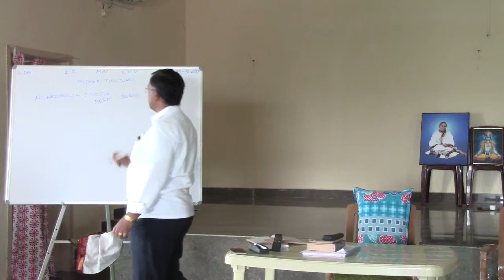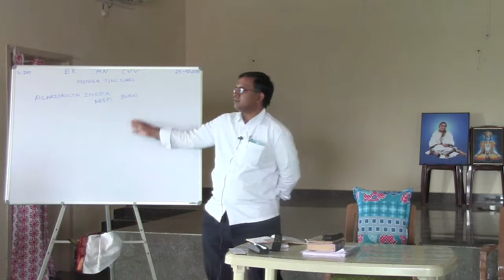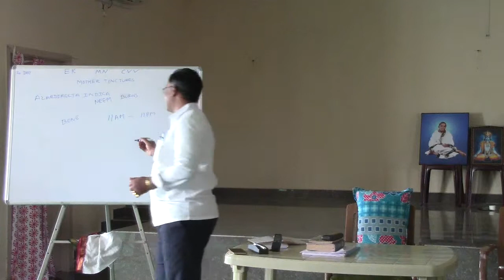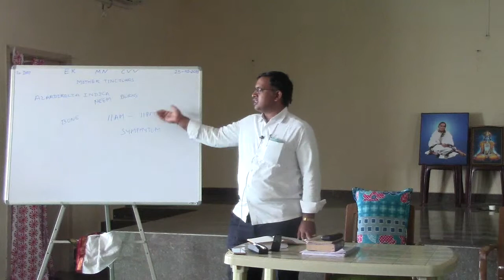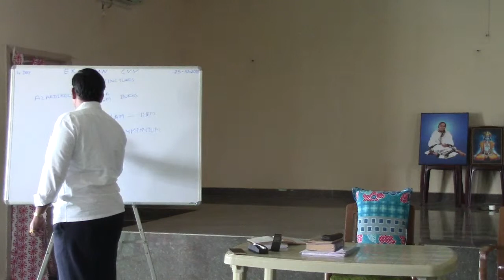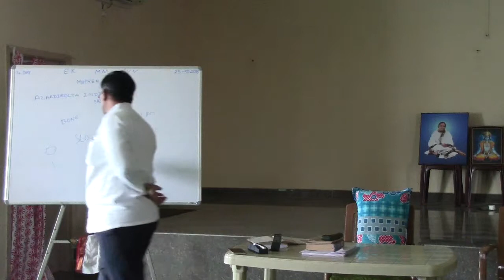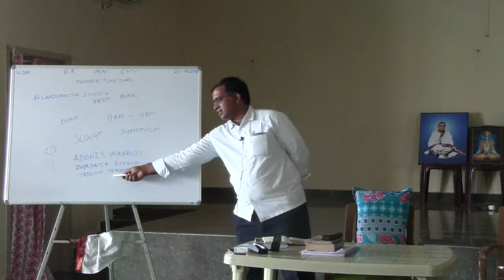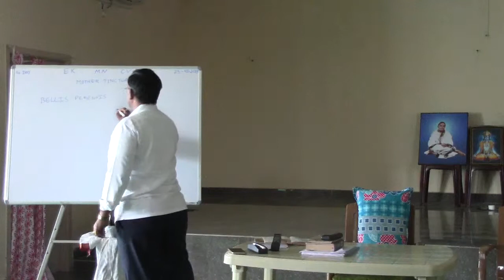UKR-RUS-2018-Vizag-Classes -Ananth-Homoeo25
Classes for European brethern at  "Master EK Prayer Hall" Vizag Jan-Feb 2018